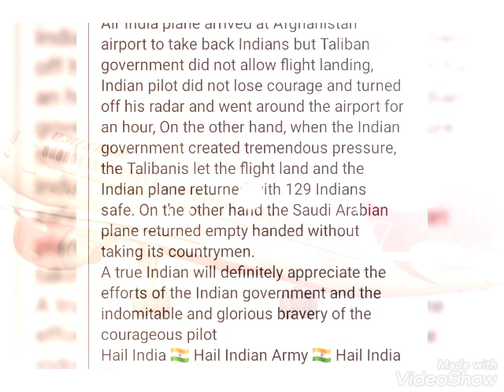Hail India 🇮🇳 adya upsc preparation crack at home 🇮🇳